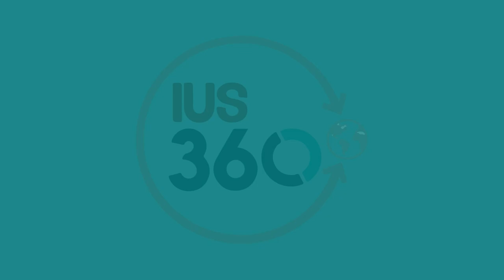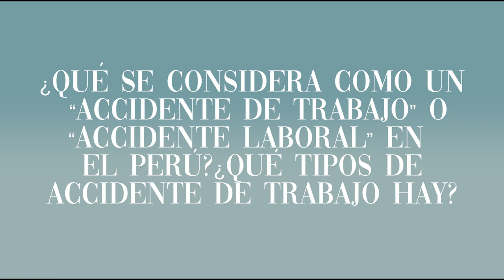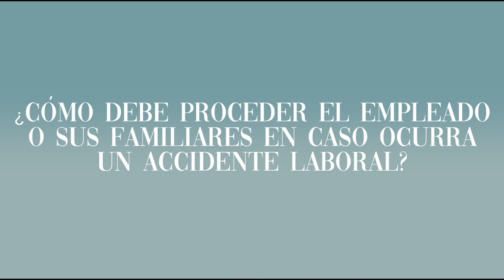Accidentes laborales en el k-drama "Mudanzas al Cielo" | Mariela Poicón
¿Qué se considera como un “accidente de trabajo” o “accidente laboral” en el Perú? ¿Qué tipos de accidente de trabajo hay?¿Cómo debe proceder el empleado o sus familiares en caso ocurra un accidente laboral?
Estas preguntas son desarrolladas por Mairela Poicón, asociada del Estudio Vinatea & Toyama, a partir de una escena del k-drama "Mudanzas al Cielo".